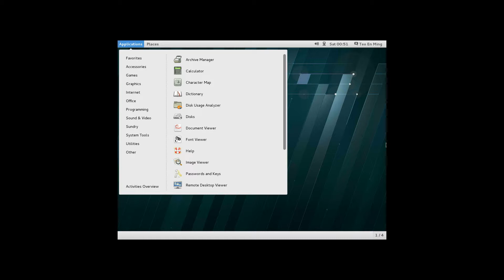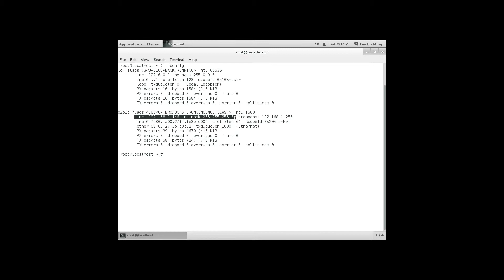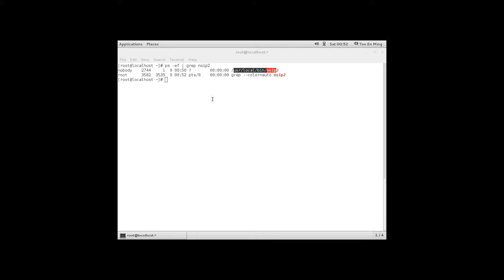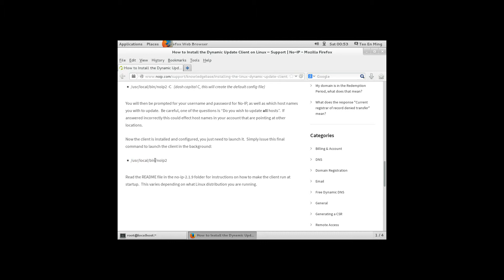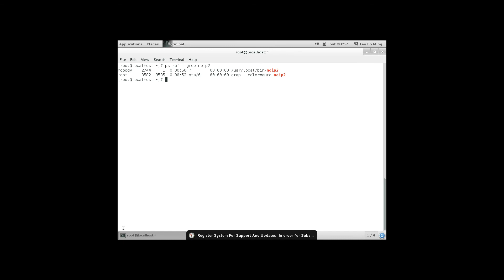Configuring no-ip dynamic DNS on RHEL 7 Beta Part 2 of 2